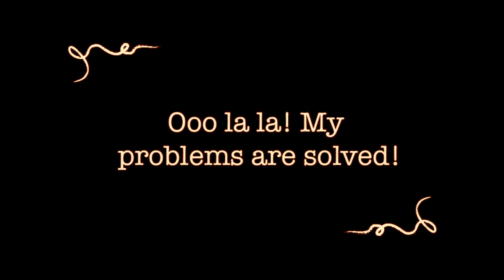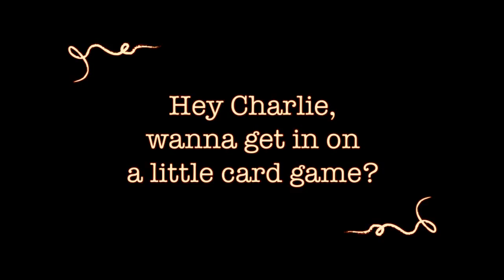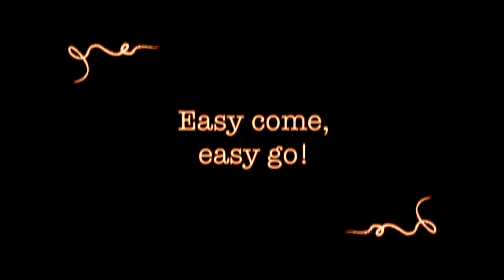Eagle Akron The Gambler Motion Master